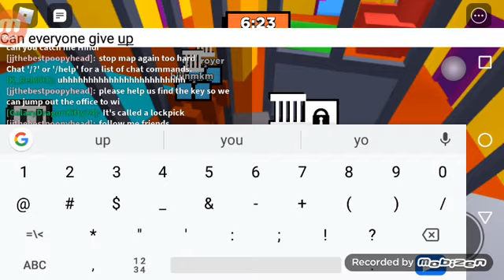Me playing Kitty in Roblox (Part 8)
This is a game where if you are a mouse you got to escape before Kitty gets you! If you get In the cage you got 2 opinions give up or wait until a mouse saves you! If your trying to save someone then go find a lockpick and then you can free them! If you are Kitty you got to get all the mouses before they win! If you want to win in Kitty as a mouse you  got to exit it when the exit is open it shows you!When you lose it's probably timer or everyone has been caught even u! Welp that's how you play!